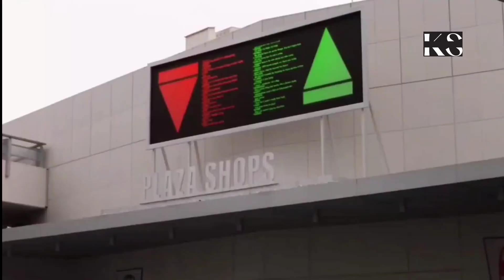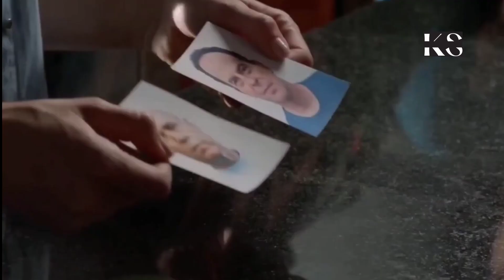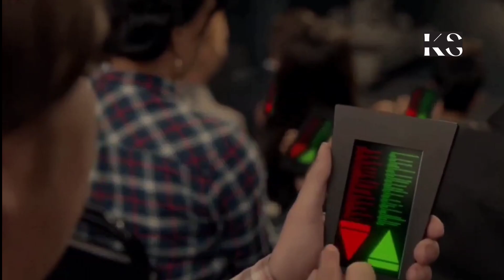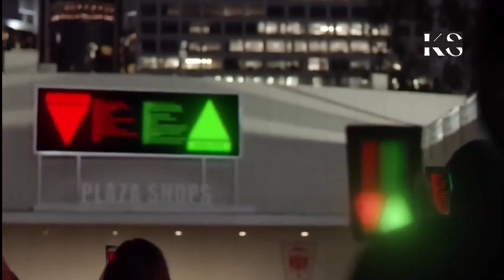Year 2418, Gravity is 10xStronger, Humans Crushed By Their Own Weight | The Orville (2017) Explained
Story line:
Set 400 years in the future, the show follows the adventures of the Orville, a not-so-top-of-the-line exploratory ship in Earth's interstellar Fleet. Facing cosmic challenges from without and within, this motley crew of space explorers will boldly go where no comedic drama has gone before.

your query:-